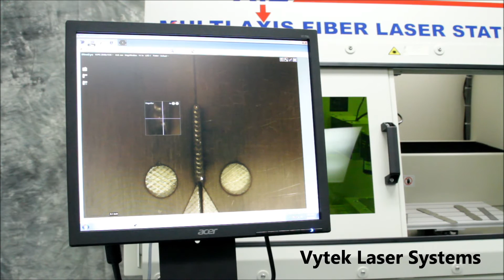Vytek Laser Weld Vision System Zoom View